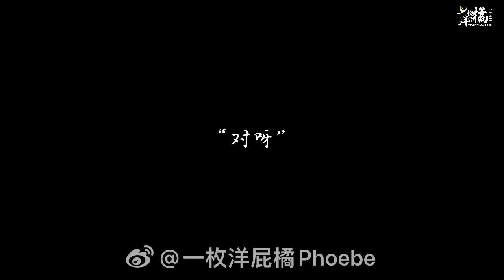【浪浪钉】 《夏天的风》 二创剪辑 （cr 一枚洋屁橘）五月你好！浪浪钉